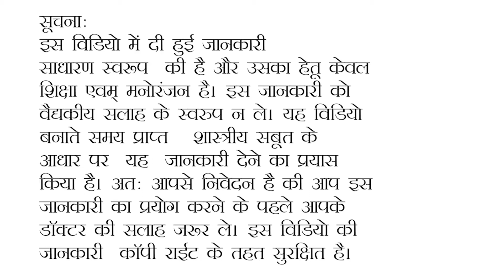गर्भावस्था में कोरोना से सुरक्षित रहें !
जानते हैं कोविद -19 वायरल संक्रमण और गर्भावस्था के बारे में तथ्य।

इन सवालों के जवाब पाएँ:
क्या गर्भवती महिलाओं को कोरोना संक्रमण होने की अधिक संभावना है?
अजन्मे बच्चे पर क्या प्रभाव होते हैं?
क्या कोविद संक्रमण से पीड़ित माँ नए बच्चे को स्तनपान करा सकती है?
प्रतिरक्षा कैसे बनाएँ?
गर्भवती महिला को कोरोना संक्रमण कैसे रोकना चाहिए?

कोरोना संक्रमण का मुकाबला करने के लिए प्रतिरक्षा में सुधार पर भारत सरकार के आयुष विभाग द्वारा दिशानिर्देश की लिंक यहाँ दी गई है।

गर्भावस्था में विभिन्न मुद्दों के बारे में ऐसी प्रामाणिक जानकारी के इच्छुक हैं?

( this blog is uploaded)

Dr Nikhil  Datar
Consultant Obstetrician, Gynaecologist and Endoscopic surgeon
MD DNB FCPS FICOG DGO LLB DHA
Registration no: MMC/ 71460

Medical Director & Consultant Cloudnine Hospital Malad (west)
Partner & Consultant Lifewave hospital Malad (east)
Director & Consultant Yashada Maternity & Nursing Home Goregaon (east)